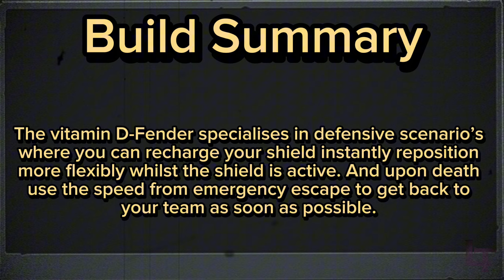The Vitamin D-Fender - BFN Builds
Alternatively, if you want to join in on more in-depth discussions regarding the PVZ community, as well as interact with the entirety of the PVZ community. Come join the Floral Federation!